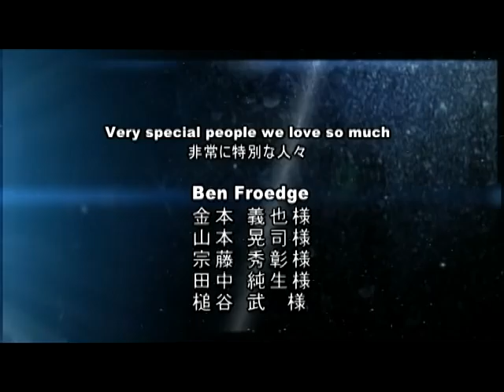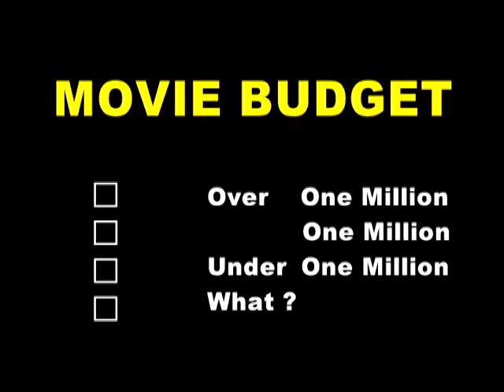Grayland's Movie Preview 2